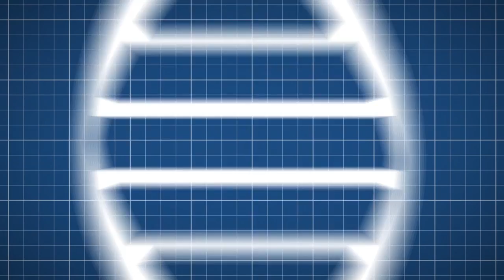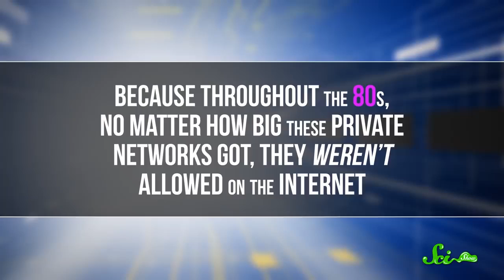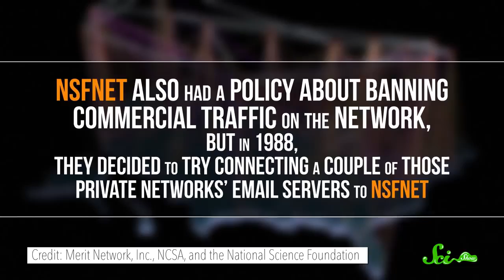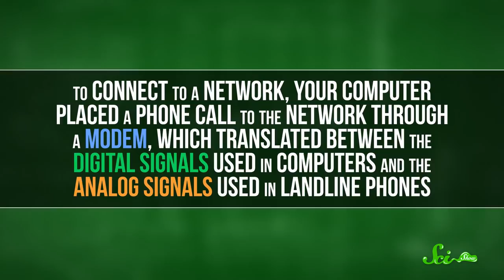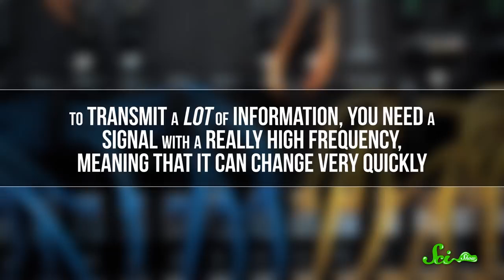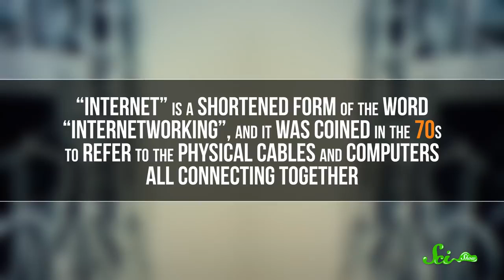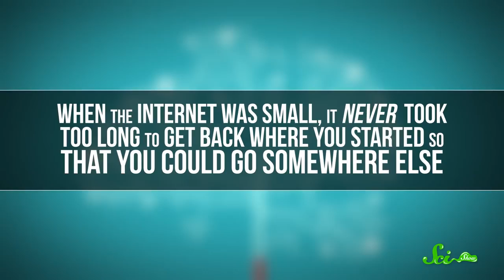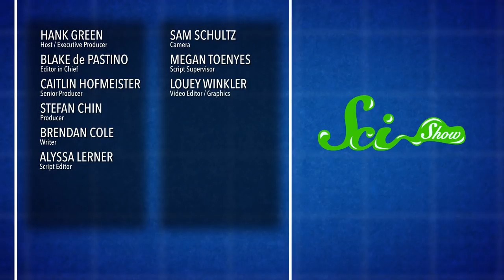How the Web Became a Thing The History of the Internet, Part 2